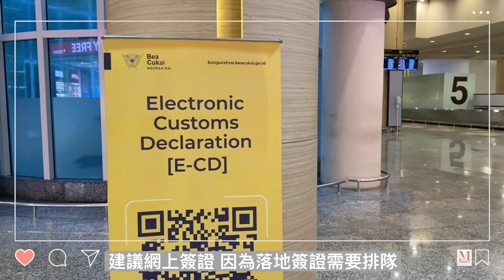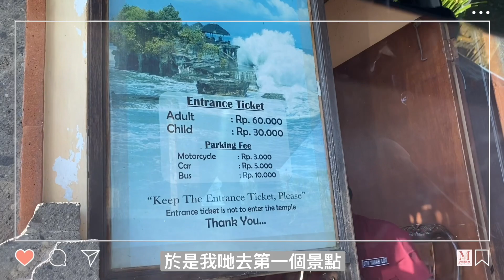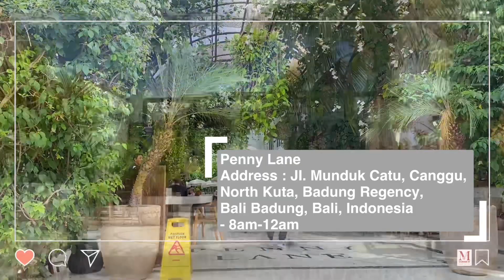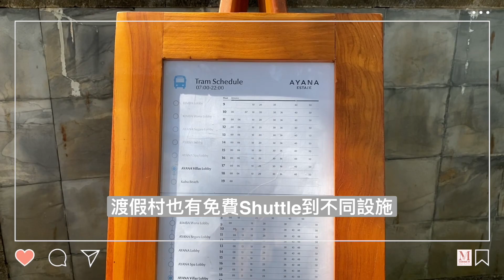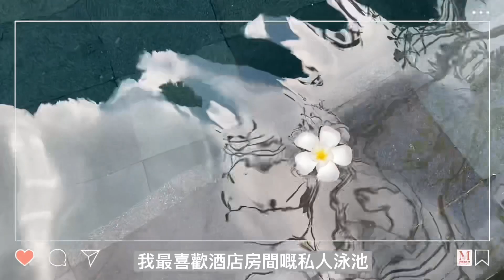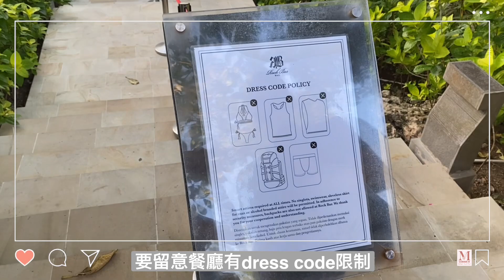峇里島vlog ep.1 |酒店推介 AYANA villas阿雅娜渡假村 接連出現意外 值得去嗎？| Rock Bar最美日落🌅 | 蒼古周日市集| 岩石上的寺廟-海神廟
峇里島vlog | AYANA villas渡假村 接連出現意外 值得住嗎？| Rock Bar最美日落🌅 | 蒼古周日市集| 岩石上的寺廟-海神廟